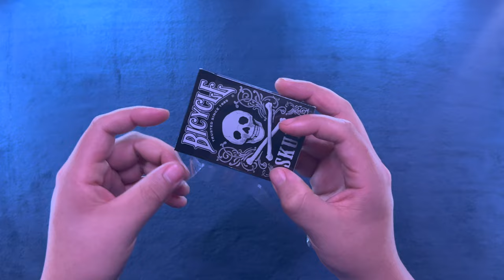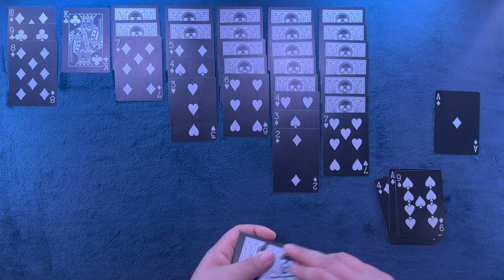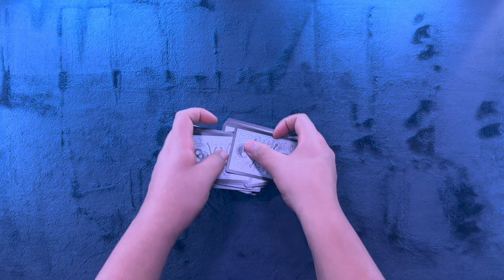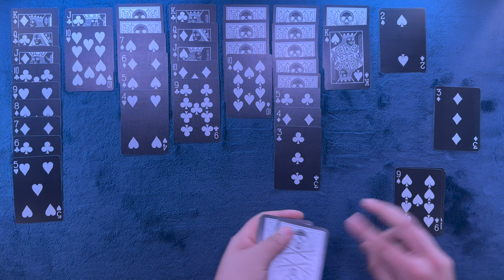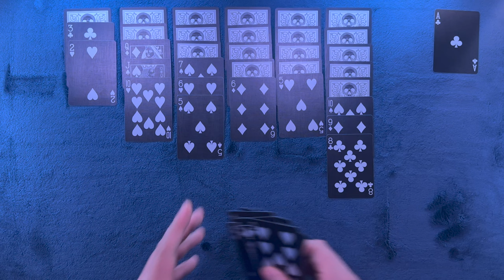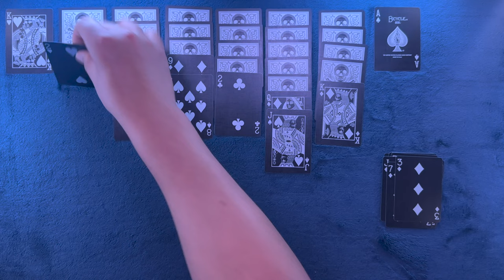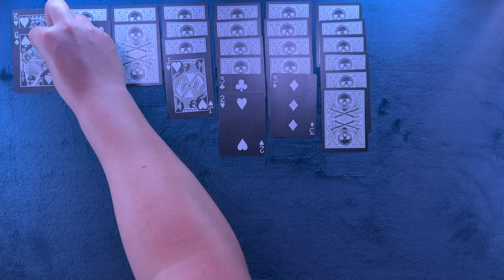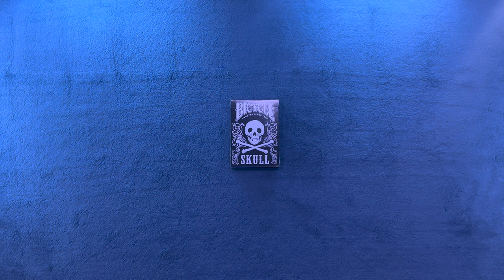ASMR Solitaire #159: The Skull Deck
Tonight we have ourselves the new skull deck. Will we continue down our current path to the graveyard or will we find a way to resurrect. Get yourself nice 'n' comfy and let's play some solitaire.